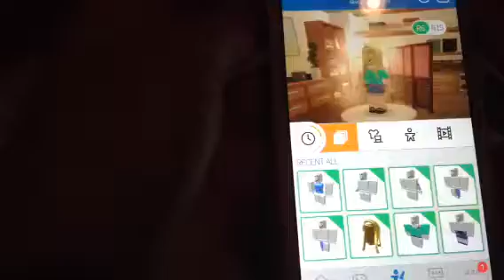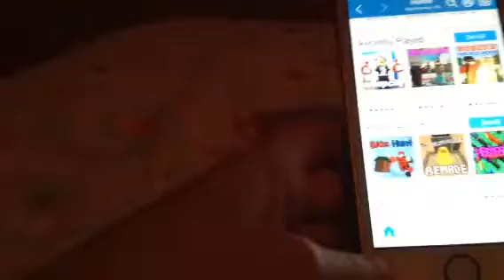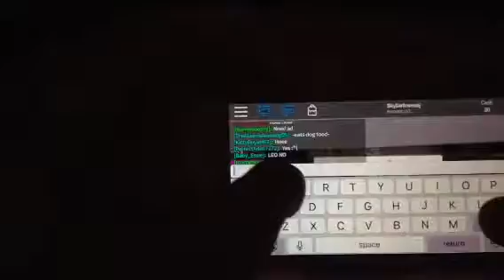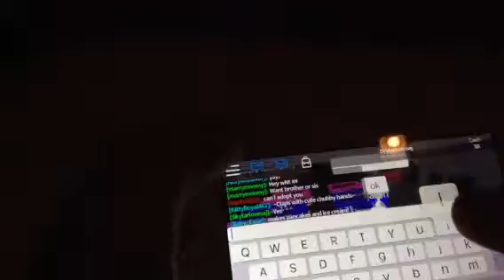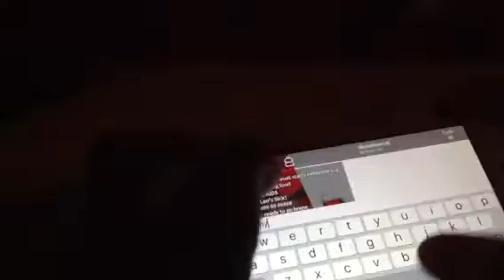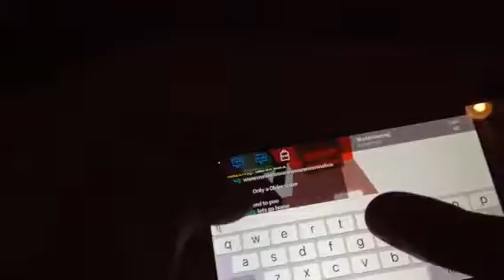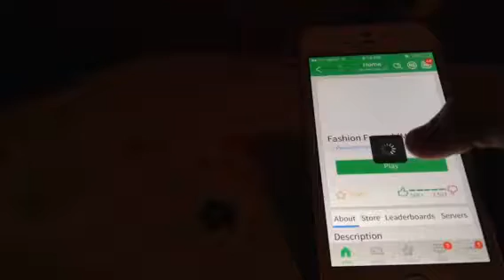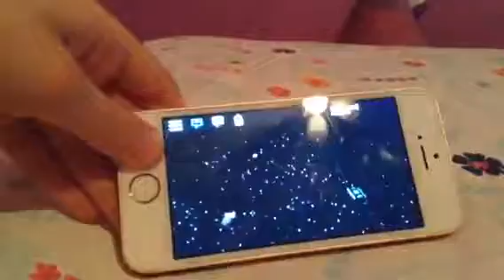Roblox games/fashion Frenzy and adopt and raise a cute baby